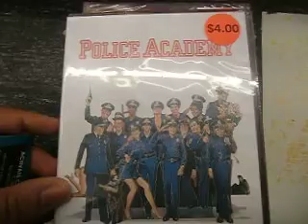Guy R Brewer Blvd Family Dollar Dvd Update